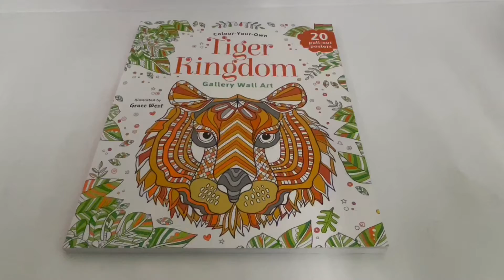9780655218821 Colour Your Own Tiger Kingdom Wall Art Colouring Book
Delicately detailed and absorbingly inspiring, this creative colouring book is packed with wonders to reveal on every page. Each book comes with pull-out pages so you can display your finished masterpiece! Colour the unique street art patterns and find inspiration as you go.

Colour beautiful artwork and patterns and be inspired by the wonderful worlds on each page.
20 pull-out pages to display your art!
With hidden elements to reveal and spot in the images for added play value.
Perfect for anyone who wants to relax – or just keep busy!

Product details :
Format Paperback | 20 pages
Language English
Dimensions 280 x 355mm | 765g
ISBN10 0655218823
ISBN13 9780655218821